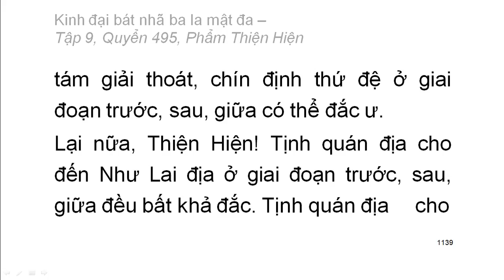Quyển .../600: Kinh đại bát nhã ba la mật đa (tiếp)